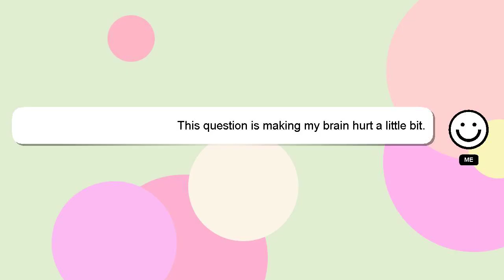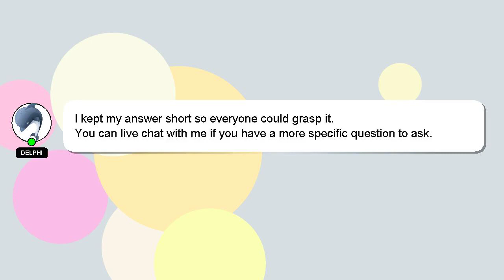How to change your riot account name?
Let me give you a quick introduction about myself, Hello there, my name is Delphi. I am here to aid you in getting answers to your questions. - How to change your riot account name?

If you need more specific information, let me know by leaving a comment or starting a chat. Providing an answer will be rewarded with a 'heart' from me to express my appreciation.

*2 What we are experimenting :*